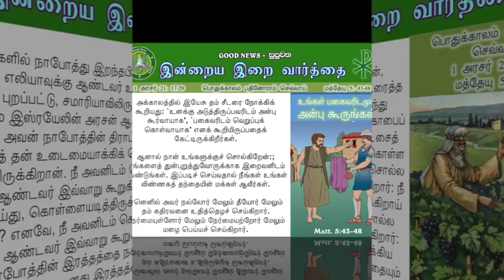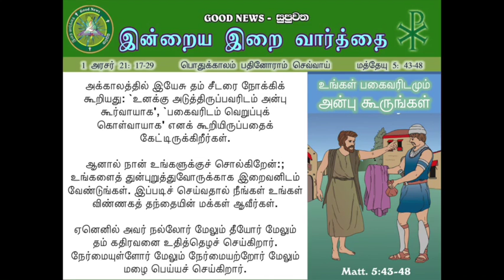TUESDAY TAMIL READINGS - 14 JUNE 2016